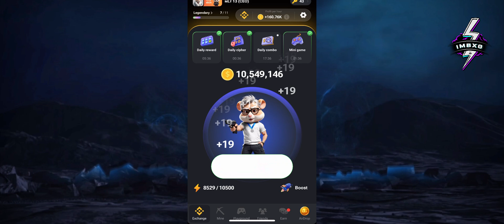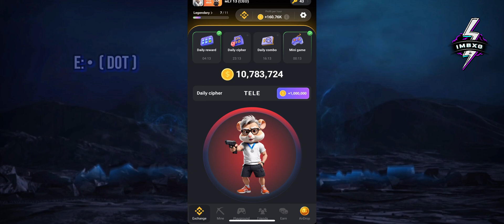18 AUGUST HAMSTER KOMBAT Daily cipher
Morse code Solved

hamsterkombat | Hamster Kombat Daily Cipher Code for August 18, 2024

What's Happening:

What Is Hamster Kombat Daily Cipher and How to Crack It?
Hamster Kombat Daily Cipher is a daily in-game quest where players can earn 1 million coins by deciphering a word code provided by the game's developers. The challenge involves translating a word into Morse Code and inputting it correctly using a tap-and-hold mechanism. Here's how it works and how you can crack it:

How the Daily Cipher Works:
Daily Word Release: New video each day at imbx0 channel, Every day  a new word is released for the Daily Cipher.
Morse Code Translation: Each letter of the word must be translated into Morse Code.
Dot (•): Represented by a quick tap.
Dash (—): Represented by a tap and hold.
Input Mechanism:

Additionally, the Hamster Kombat team introduced a new daily challenge on July 19: the Hamster Kombat mini-game, which offers a golden key as a reward, a new in-game asset. In a Telegram post on August 14, the team confirmed that the golden keys collected will also influence the airdrops users receive. All three daily quests have become essential tasks for players to check in daily and earn rewards. Unlock these daily rewards and boost your in-game earnings before the upcoming Hamster Kombat airdrop and $HMSTR token launch.⬇️⬇️⬇️

✦⃟✧  USE MY HAMSTER KOMBAT LINK to start playing this telegram game if you aren't playing yet ✦⃟✧

               +++  GET  bonus points 🎁 +2.5k Shares as a first-time gift  +++

It is a free telegram game Hamster Kombat crypto airdrop that can get you their token cryptocurrency!

✦⃟   Here is the latest secret daily cipher code to unlock 1 million coins:

    Today's Daily Cipher Morse Code:  TELEGRAM

T : — ( DASH )
E : •  ( DOT )
L : • — •• ( DOT, DASH, DOT, DOT )
E : •  ( DOT )
G : — — • ( DASH, DOT )
R : • — • ( DOT, DASH, DOT )
A : • — ( DOT, DASH )
M : — — ( DASH, DASH )

◈ Reward:
 - 1 million Coins

-  Thanks friend for spend your times to watch my gameplay ❤

- Hamster Kombat
- Daily Cipher
- Hamster cipher
- Hamster
- how to get daily cipher on Hamster kombat
- hamster kombat daily cipher Morse August 15
- daily chiper
- Hamster kombat cipher hari ini
- daily chiper
- هامستر كومبات
- شرح بوت هامستر
- زيادة ربح في بوت هامستر
- كيفية السحب من هامسار